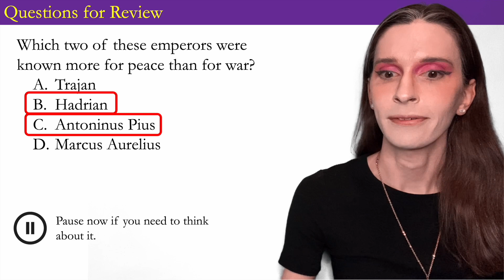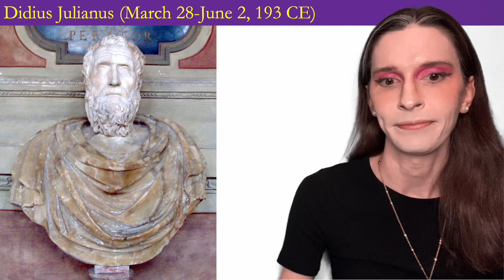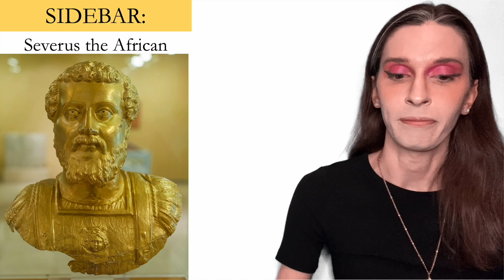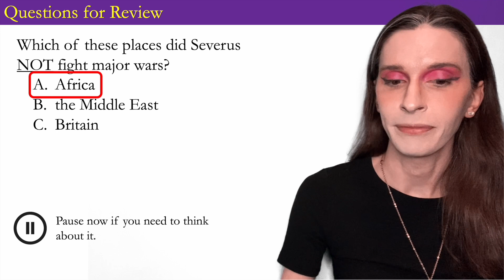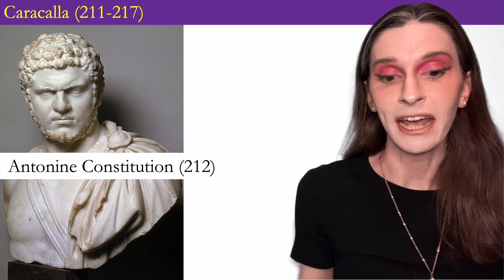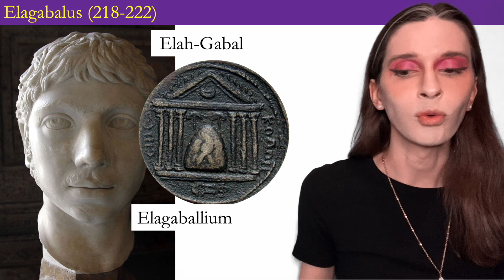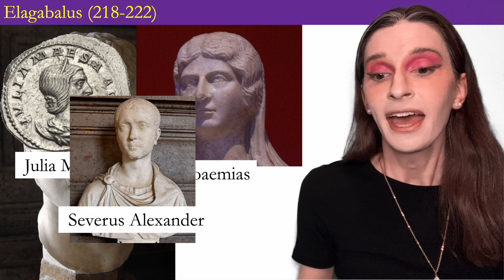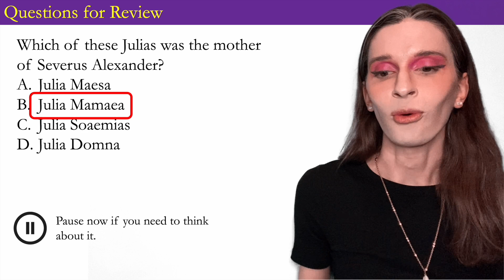Part 19: Severan Dynasty (Weekly Roman History)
The Severan Dynasty marks the end of Rome's Classical period and the beginning of Late Antiquity. In this video, the Year of the Five Emperors, followed by Septimius Severus's rise. Then Severus's two sons, Caracalla and Geta duke it out for a bit before Caracalla murders Geta and Macrinus murders Caracalla. Macrinus is replaced by the eccentric Elagabalus and his eastern sun cult, before he himself is replaced by Severus Alexander. Finally Maxentius brings the Severan Dynasty to an end, kicking off the Crisis of the Third Century.
Part 19 of Weekly Roman Histories, a series designed to give Latin students and other entry-level Classicists a sort of crash course in Roman history in weekly installments. I'm aiming to make about 25 videos of 15-20 minutes each (none of those numbers are set in stone) which will cover western Roman history from its founding in 753 BCE to its fall in 476 CE, along with some pre-history and some of what went on in the East after 476.
Teachers: You can show these in class, or assign them for homework as part of a flipped classroom. You can use the whole series week by week, or use a single video to introduce the time period for a text or unit. I strongly suggest turning on captions when viewing in class--they're not only good for students with hearing problems, but also with processing difficulties, ADHD, and a host of other invisible disabilities you might not know they have. I also strongly suggest some time between videos--from one educator to another, I plead with you not to marathon these in class, one after another for full class periods. They'll become dull as paint drying that way. Find classroom resources for the whole Weekly Roman History series
Students: These videos will work for studying for National Latin Exam and Pentathlon in Junior Classical League--they will not go into enough detail to prepare you well for the JCL Roman History subject area tests or for Certamen, but may still serve as a jumping off point for further study. You can use them as background to the more specific studies you're doing in class, or use them to refresh your memory if you're cramming.
The audience for these videos is students, most probably high school and college (14 years old - mid-twenties), and possibly middle school with proper preparation. I do not shy away from adult themes, but I also do not dwell unnecessarily upon them. There are no content warnings for this video.
I invite correction! Please let me know (respectfully) of any errors or oversights.
My theme song is the Promenade from Modest Mussorgsky's Pictures at an Exhibition.